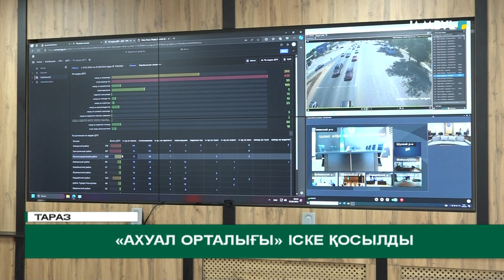«Ахуал орталығы» іске қосылды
Жамбыл облысының прокуратурасында «Ахуал орталығы» іске қосылды. Бұл орталықтағы жүйе Полиция департаментінің Жедел басқару орталығының камераларына қосылған.

Жаңа орталық – жаңа мүмкінддіктерге жол ашады. Мұндағы мамандар азаматтардың проблемалық мәселелерін анықтап, талдау жүргізеді.